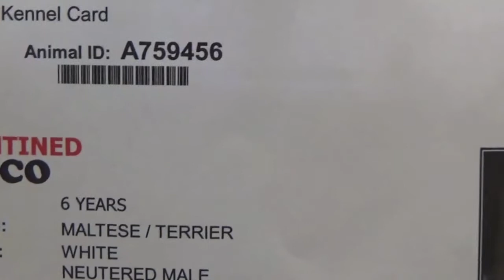CoCo Needing Rescue Soon!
CoCo was sent to the shelter after his owner said he bit. We don't know the details but he is in need of rescue once available to rescue groups.